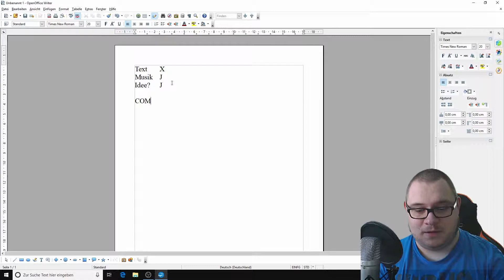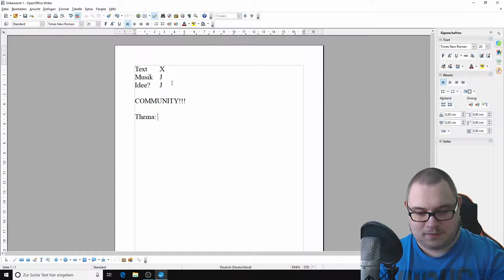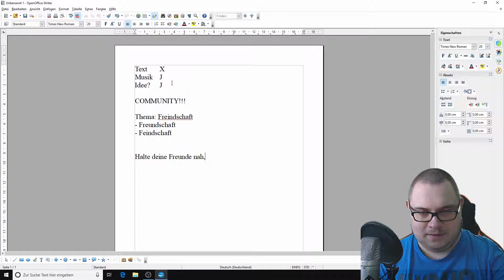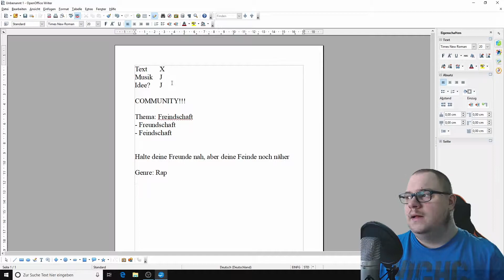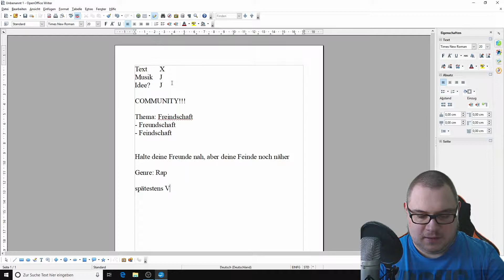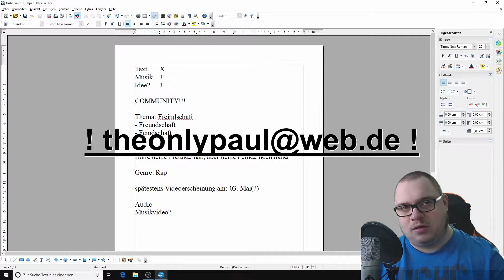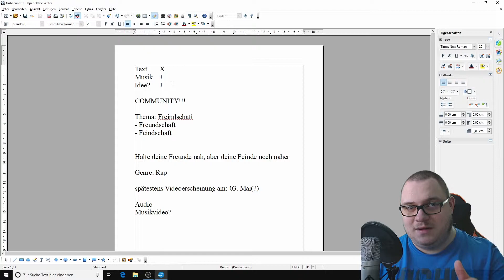Eigenen Song schreiben mit der Community!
Ich stelle euch heute das neue Projekt vor:

Schon vor Monaten habe ich angekündigt, dass ich dieses Jahr Songs schreiben werde.
Der nächste soll gemeinsam mit euch entstehen.

Ich brauche eure kreative Idee zum Thema "Freindschaft": Mehr dazu und zu der Herleitung dieses Songs gibt es in dem Video,